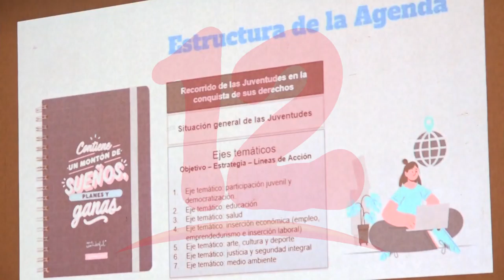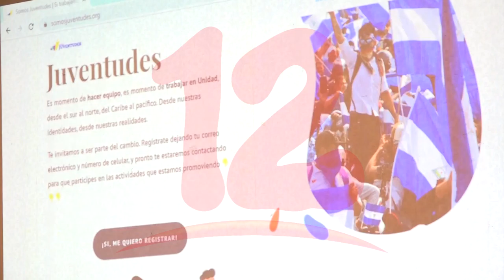Somos Juventudes presentó agenda de políticas públicas que debe aplicar el gobierno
NosResistimosAlEmbargo La plataforma denominada "Somos Juventudes" presentó la agenda de políticas públicas que debe ser tomada en cuenta por el gobierno, esta fue recogida a través de consultas a más de 1 mil jóvenes de diferentes movimientos.